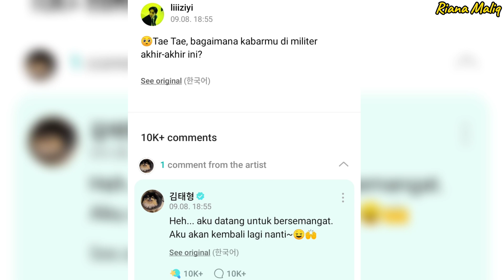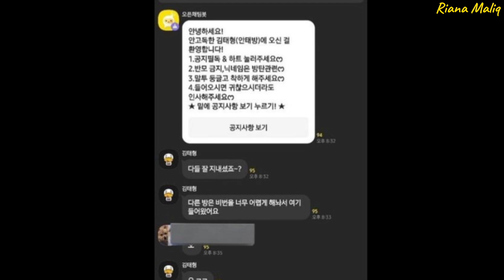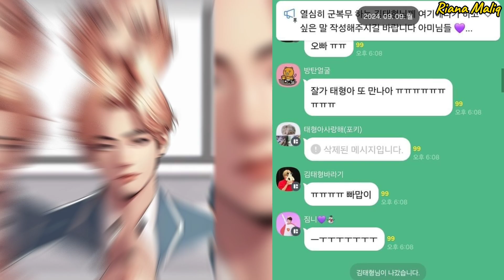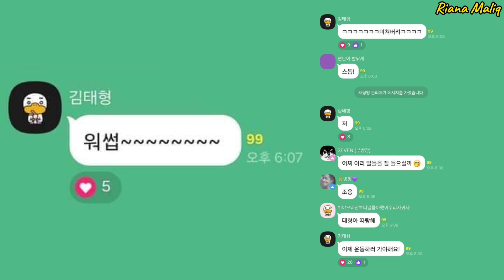Join Now!! || V adalah Admin Grup Chat || PAP V BTS di Grup Chat Yang Bikin ARMY Menggila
adalah Admin Grup Chat || PAP V BTS di Grup Chat Yang Bikin ARMY Menggila || Join Now!!